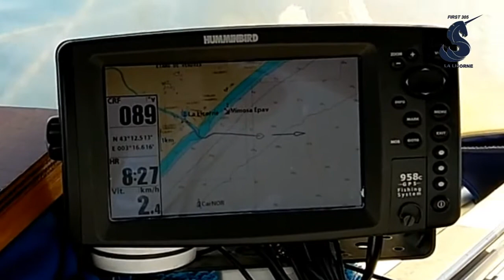2021 07 29 desensablage first 24 01m58s